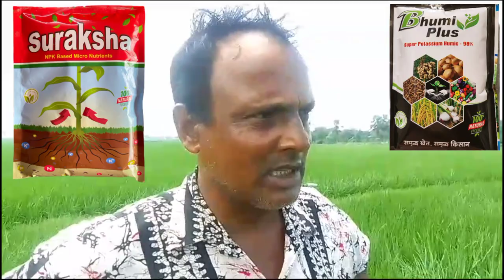মাত্র দেড় কেজি অর্গানিক সারে 2 বিঘা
organic @THP111